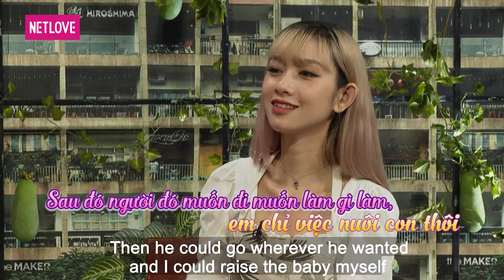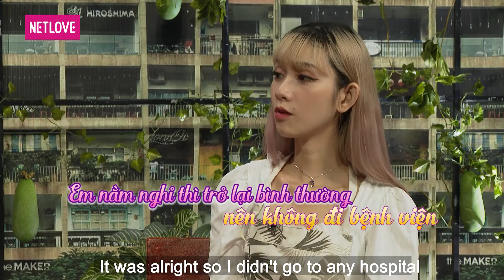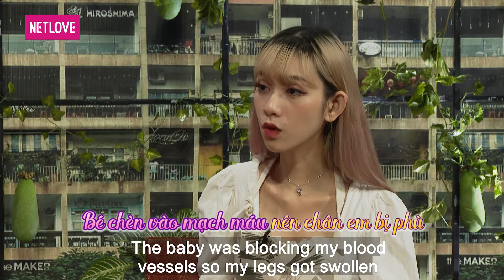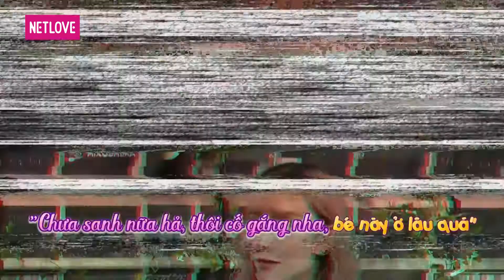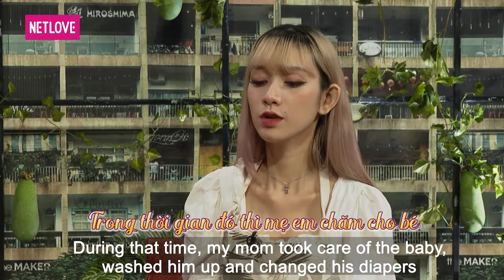Tâm Sự Mẹ Bỉm Sữa - Tập 63: Nàng hotgirl nuôi con bằng đôi chân, đau đớn vì vết thương bị bung ra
📺GIỚI THIỆU CHƯƠNG TRÌNH:
“CHAT VỚI MẸ BỈM SỮA” là chương trình talkshow với đối tượng là các bà mẹ có con từ 1 đến 3 tuổi. Câu chuyện xoay quanh tất cả những vấn đề trong cuộc sống của các bà mẹ bỉm sữa từ lúc mới sinh con đến giai đoạn hiện tại như: